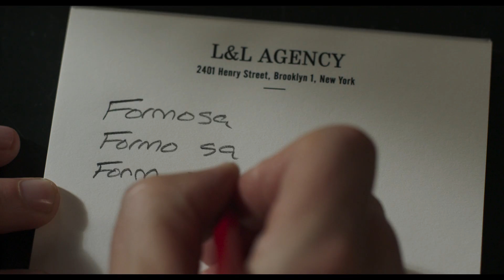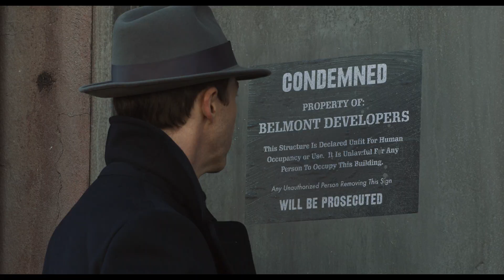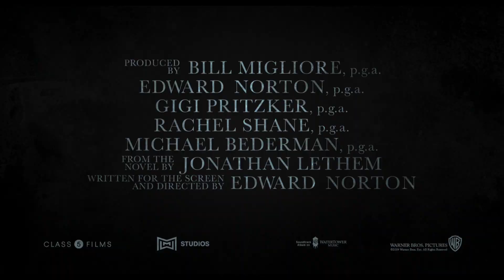Motherless Brooklyn - Available now on digital!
Watch Motherless Brooklyn on digital now.